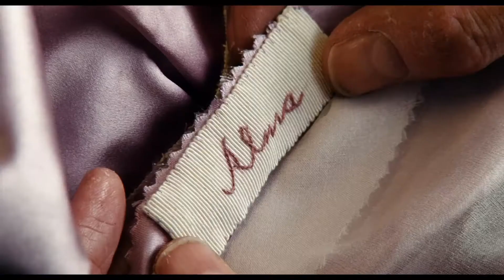Призрачная нить - Русский Трейлер (2017)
Призрачная нить
Phantom Thread (2017)

США, реж. Пол Томас Андерсон
(драма)

В Лондоне 1950-х годов знаменитый кутюрье Рейнольдс Вудкок создает неповторимые образы для королевской семьи, звезд кино, богатых наследниц и светских львиц. Жизнь гения радикально меняется с появлением молодой своенравной Альмы, которая становится его музой.

В ролях: Вики Крипс, Дэниэл Дэй-Льюис, Лесли Мэнвилл, Sue Clark, Joan Brown, Harriet Leitch, Dinah Nicholson, Julie Duck, Maryanne Frost, Elli Banks